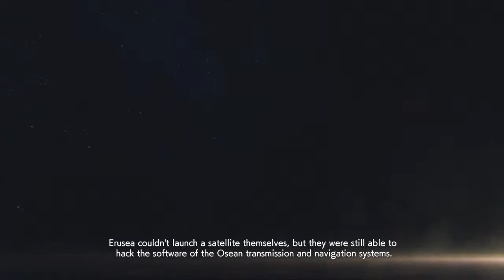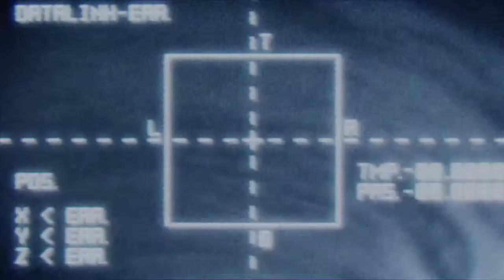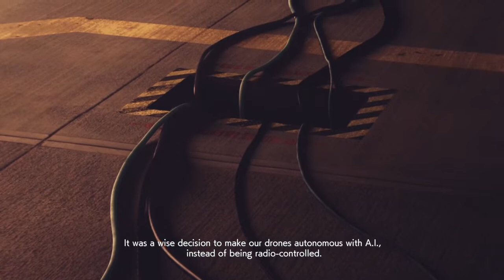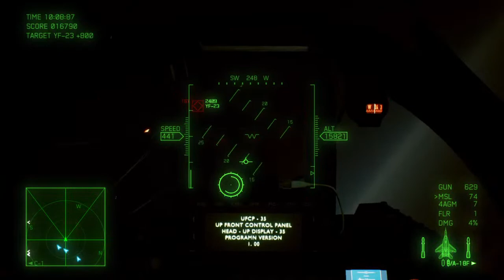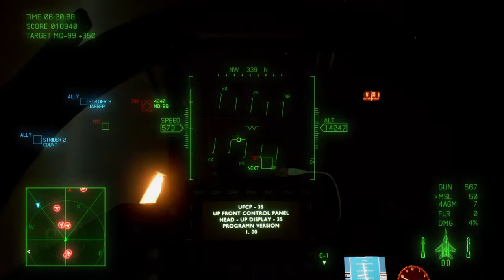Angels to Aces : Unsung Battles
You Talk Damn Much Thats Y -Capt. Jack Bartlett